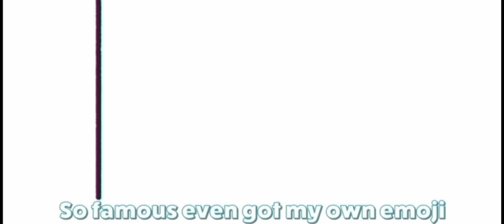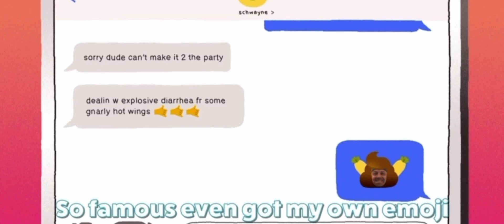POOP RAP SONG!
POOP RAP SONG! Poooooooooooooop, everyone wants to be #1, it's much better being number #2! This video was made completely on my iPhone with Jib Jab and Videoshop apps. We appreciate the support!

Lima Bean TV family consists of 4 cast members: Teo, Mommy, Maximus, & Limabean 😃 For more silly videos check these out VVVVVVVVVVVVVVVVVVVVVVVVVVVVVVVVVVVVVVVVVVVVVVVVVVV

Check out Teo's NEW VR Gaming Chanel: CLown_VR
vvvvvvvvvvvvvvvvvvvvvvvvvvvvvvvvvvvvvvvvvvvvvvvvvv